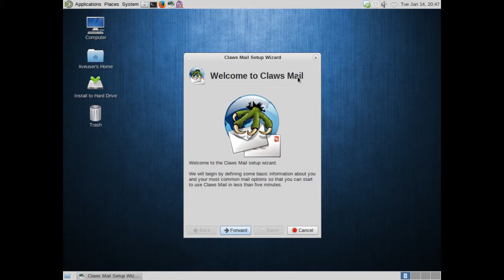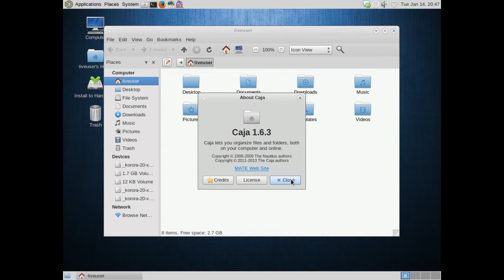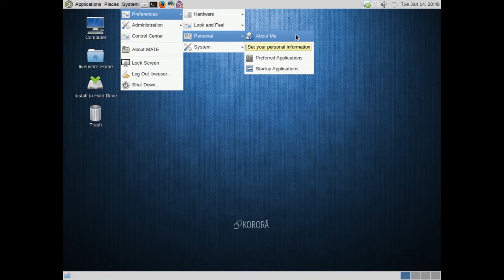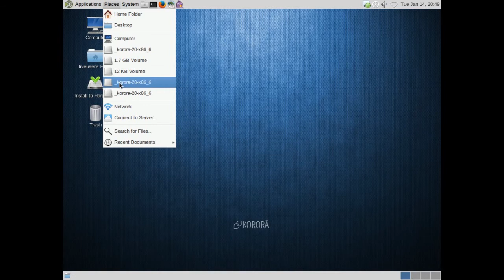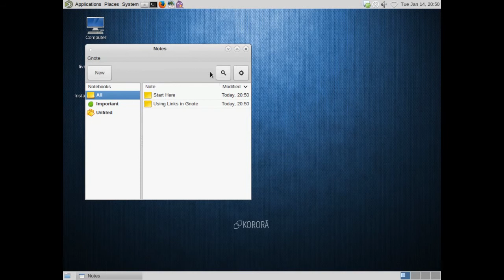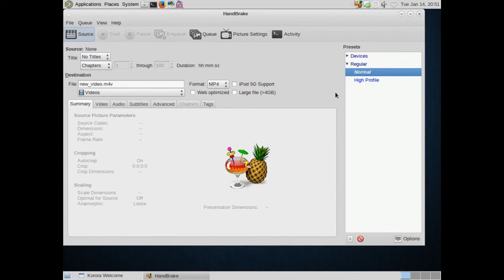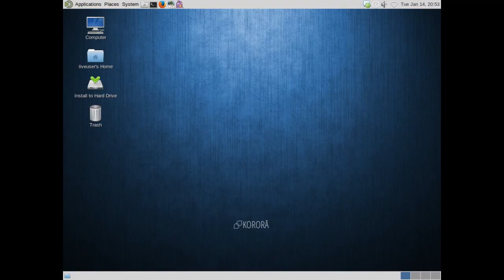Korora 20 (Peach) MATE - Demo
"Readers! Do You Read ?" by Chris Zabriskie